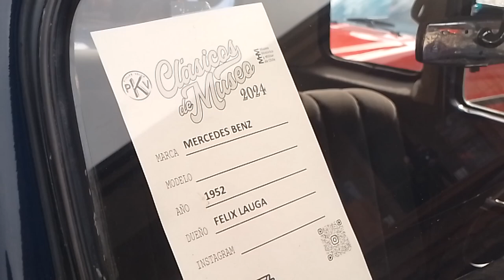Mercedes Benz 1953 en Santiago Chile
Día de los Patrimonios 25 de Mayo 2024 Museo Militar Santiago Centro Santiago de Chile